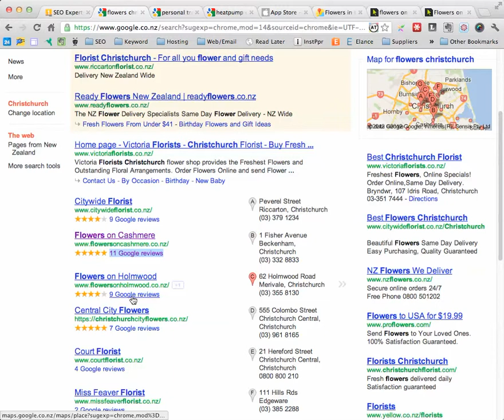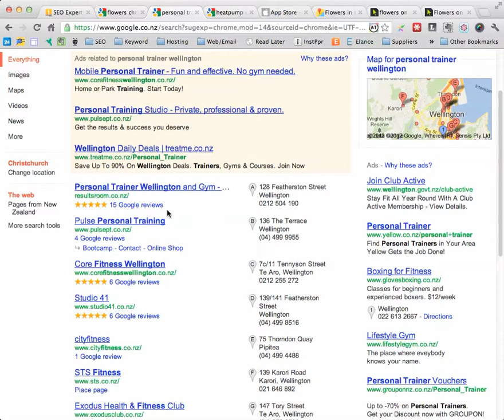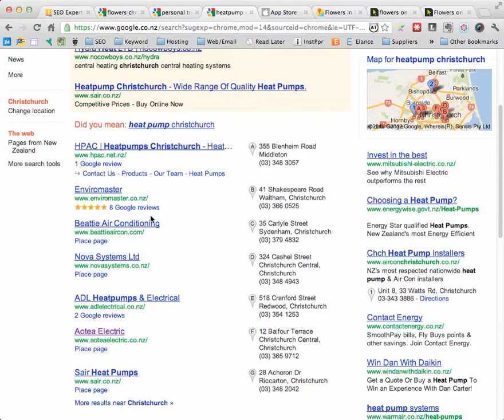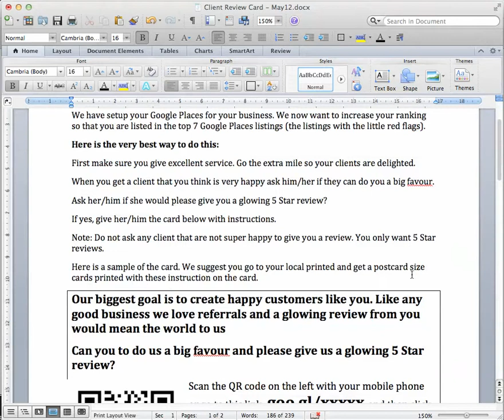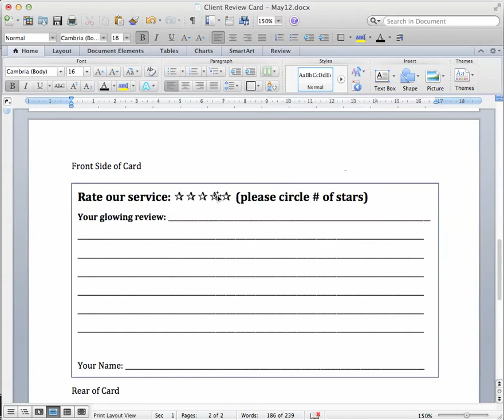How To Get Client Reviews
If you are using Google Places and you want to outrank your competition, you need glowing reviews. That makes good sense, doesn't it. The person with the best reviews pops up before the one with no or bad reviews.

Watch this video to find out how to get great reviews from your clients.